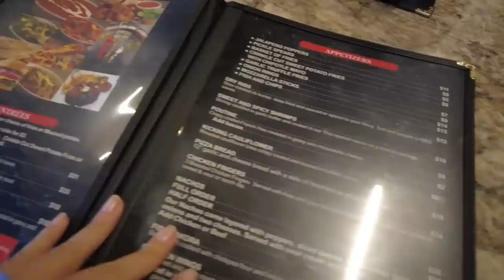THE SAHARA OF SASKATCHEWAN (I can't believe this is in Canada)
This is one of the last places on Earth that I would ever expect to find SAND DUNES. Even most Canadians have never been to Saskatchewan, let alone international tourists. If you are looking for a unique experience in the prairies, look no further than the Great Sand Hills in south western Saskatchewan. I had heard of this place before coming here, but I did think it was THIS BIG. If you are doing a Canadian roadtrip and are going through SK, make sure you plan a stop at this wonderful natural wonder. I will link some articles down below that I found helpful to find this place:

Alina